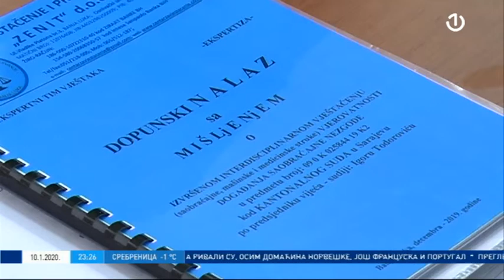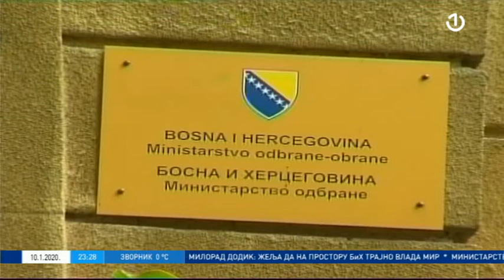Dnevnik 3 - 10.01.2020.